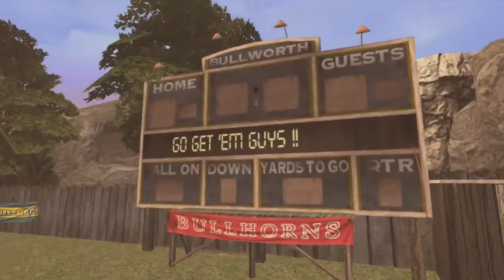Bully - Capítulo 04 - Parte 03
Missões e Aulas:
New Coventry Bike Race 1: 11:52
New Coventry Bike Race 2: 16:34
Discretion Assured: 25:56
The Big Game: 34:07